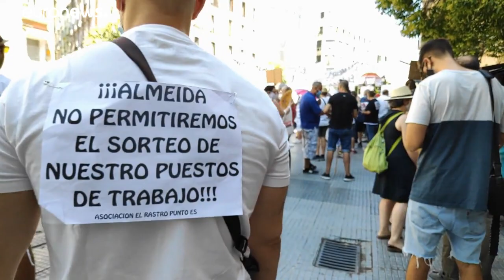Covid-19 : El Rastro sur le sentier de la guerre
Le célèbre marché aux puces de Madrid toujours fermé, les commerçants manifestent. Reportage sur l'état du marché de l'occasion en Espagne.